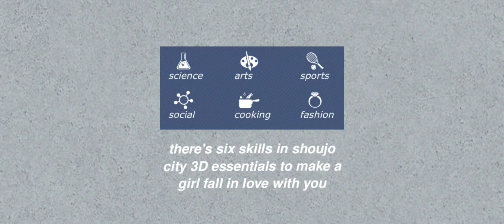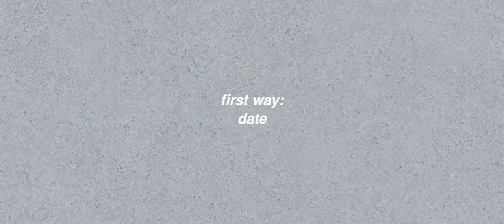how to date any girl in Shoujo City 3D or how to improve every skill in Shoujo City 3D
song is ghosting by txt music box version if anyone is wondering ^_^